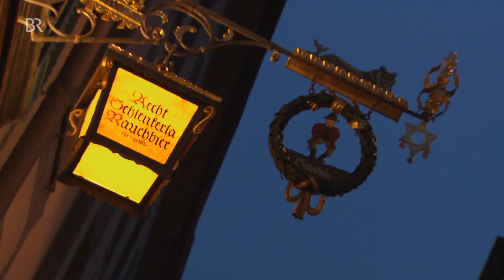Wo schmeckt Bayerns Bier am besten? In Oberfranken! | BR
500 Jahre Reinheitsgebot - da dreht sich in Bayern ein Jahr lang alles ums Bier. Welcher bayerische Bezirk hat eigentlich beim Brauen die Nase vorn? Autorin Annette Hopfenmüller ist im oberfränkischen Coburg aufgewachsen und absolut sicher: das kann nur Oberfranken sein!
Autor: Annette Hopfenmüller